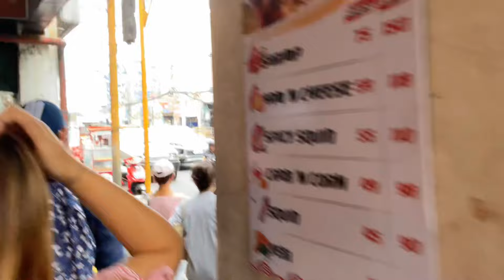ILOILO CITY latest update after DINAGYANG festival 2024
Iloilo City is busy for the DINAGYANG FESTIVAL last week and I want to share the beauty of ILOILO CITY after the festival.